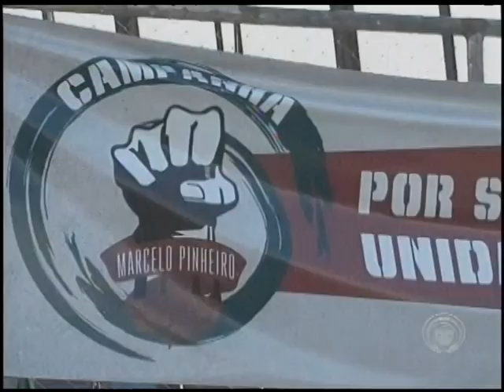Sec. de Segurança recebe agentes penitenciários; em Londrina, teve confusão durante protesto na PEL